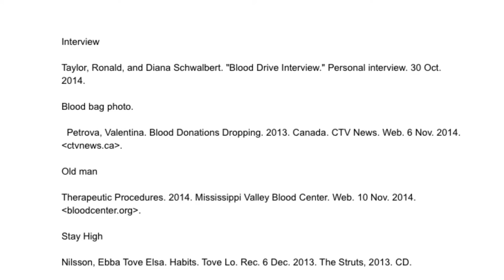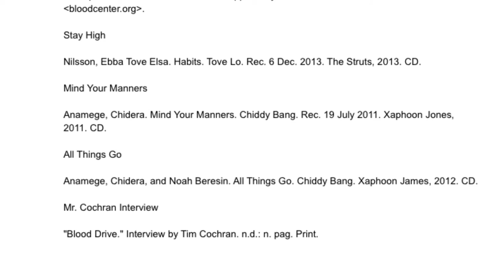Show Me A Movie 2014 Show Me Your Community NKMS Blood Drive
This video shows the blood drive in our community.